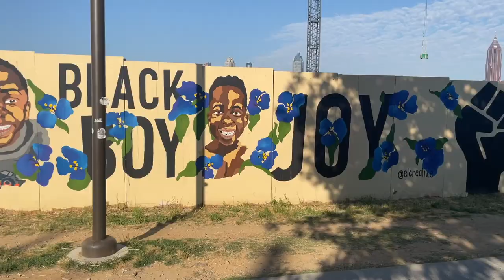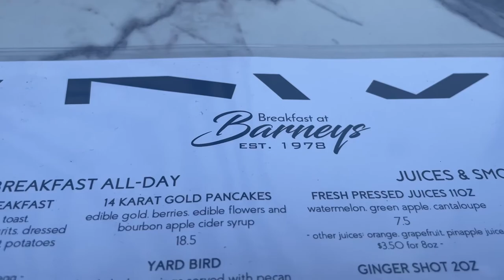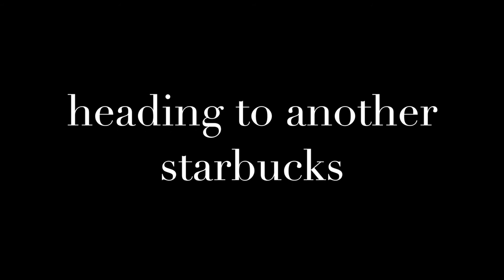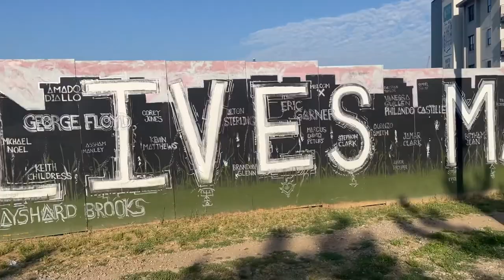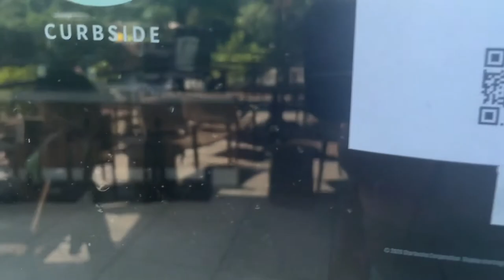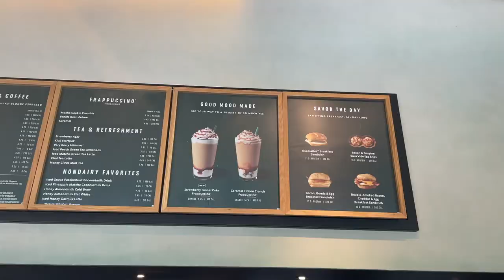LIFE IN ATLANTA VLOG: TRYING THE NEW STARBUCKS DRINK, GIRLS DAY "BREAKFAST AT BARNEYS",P.O BOX GIFT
hey y’all here is a day in the life Atlanta vlog! I’m taking y’all with me to try the new starbucks drink. It was def a mission. Of course I had to take y’all with me to get food! Ya girl love to eat!